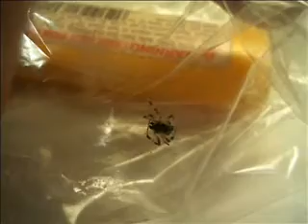I Got Bit!: Help Me Identify This Spider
I got bit by a spider tonight.  I had my roommate look at my back.  He doesn't see anything, but then again I woke him up to look.  Help me identify this beautiful spider.